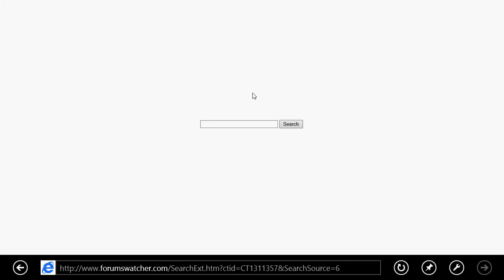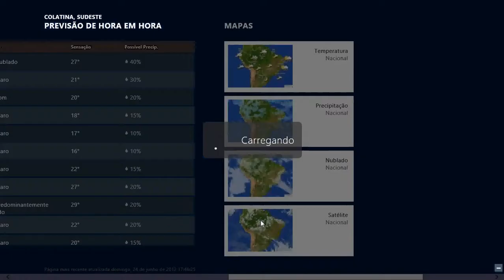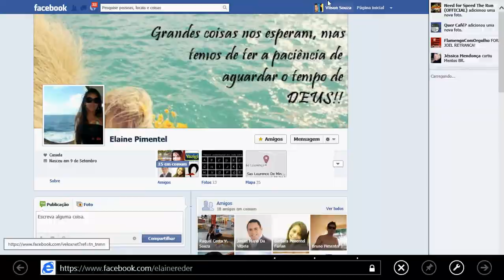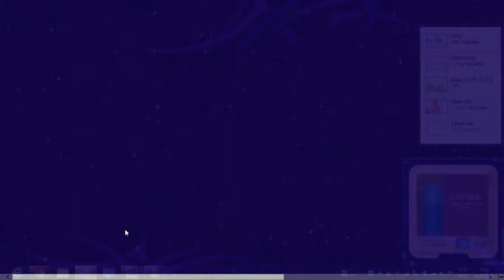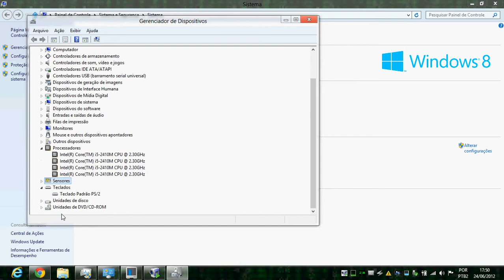Windows 8 Matrix Edition- Tour Virtual - Vilson Júnior - Full HD - 1080p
Apresentação tecnológica do novo Sistema Operacional Windows 8 com Acoplamento de Upgrade Matrix Edition, Full Codecs, Directx 11 all series, Total Player, teste realizado em equipamento  Note Acer Intel Turbo Quad Core i5. Windows 8 Matrix Edition- Tour Virtual - Vilson Júnior - Full HD - 1080p